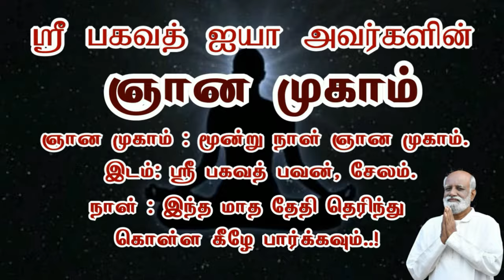ஒரு புத்தகம் வாழ்க்கையை மாற்றும்..! Sri Bagavath ஐயா